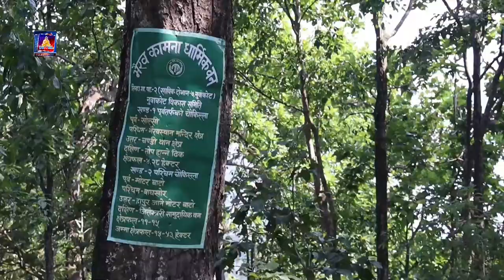report rupandehi buddhatv